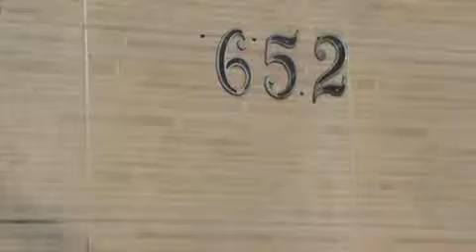VPR DN 19 28050705 R Andre de Almeida 652 fio solto no poste